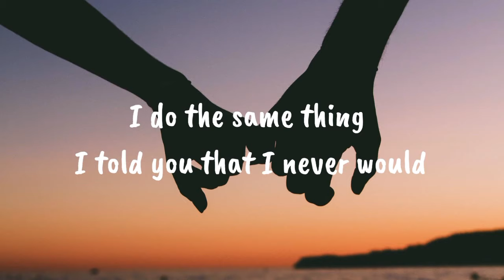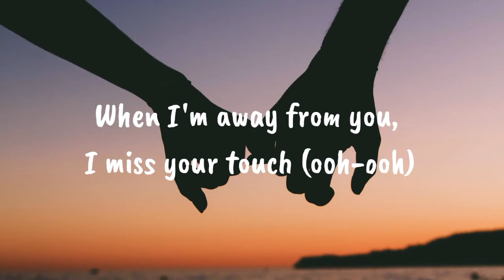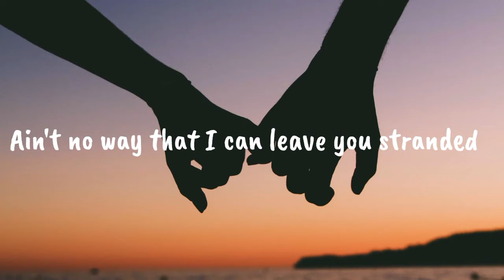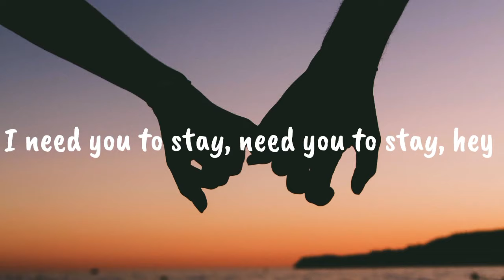STAY - The Kid LAROI, Justin Bieber (Lyrics)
Official video for “Stay” by The Kid LAROI & Justin Bieber. Listen & Download “Stay” out now

Directed by Colin Tilley Executive Produced by Jamee Ranta, Colin Tilley Produced by Jack Winter Cinematographer Elias Talbot Editor Vinnie Hobbs @ VHpost Color Bryan Smaller Vfx Digital axis Production Co Boy in the Castle, LLC Follow The Kid LAROI